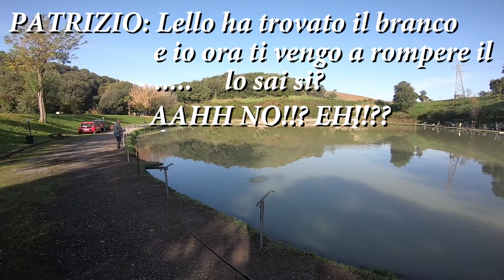COME PESCARE TROTE NEI LAGHETTI ? | TROTA VLOG #1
In questo divertente video vedrai come pescare la trota in lago o come noi proviamo a farlo😅. Girato nel laghetto sportivo Mammut di Tragliatella a nord di Roma in compagnia di Patrizio che tenterà di pescare la trota con il galleggiante ma sempre dando movimento con la tremarella mentre io tenterò di pescare la trota con la bombarda a sonagli o vero la maracas.
Se la pesca è anche la tua passione e vuoi avere altri consigli non dimenticare di lasciare un like che fa sempre piacere e condividere il video sui tuoi social preferiti. GRAZIE!!
QUI SOTTO TROVI LINK CHE POTREBBERO INTERESSARTI DAI UN OCCHIATA!